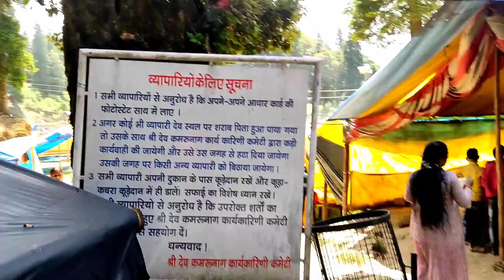DEV KAMRUNAAG JI KE DARSHAN OR KIRTAN KARTI SANGAT.. video viral 🔥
DEV KAMRUNAAG JI KE DARSHAN OR JHEEL KA KHOOBSURAT NAJARA BAHUT HI KHOOBSURAT NATURE🌿🍃 AMAZING VIEW
YHA VIDEO BAHUT HI SHANDAR HAI END TAK
JARUR DEKHE...